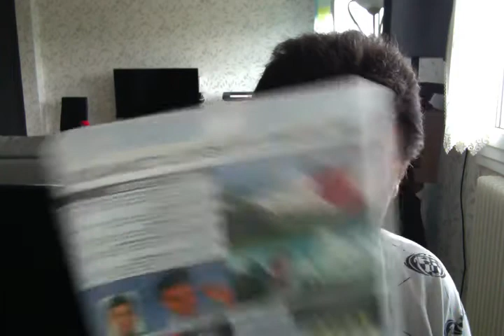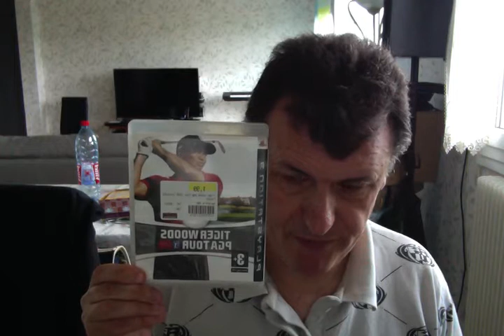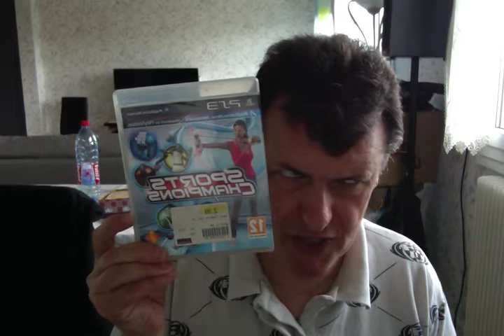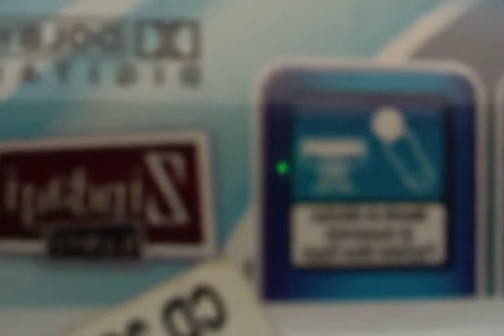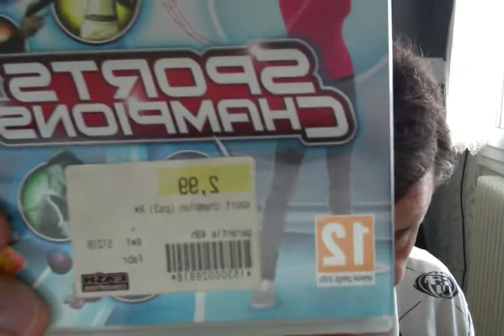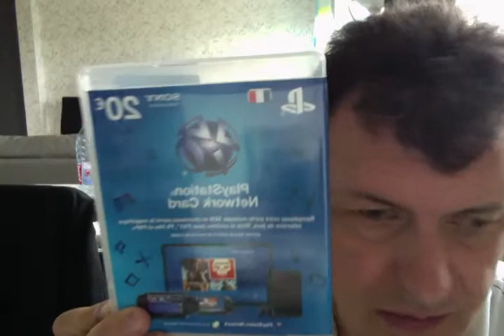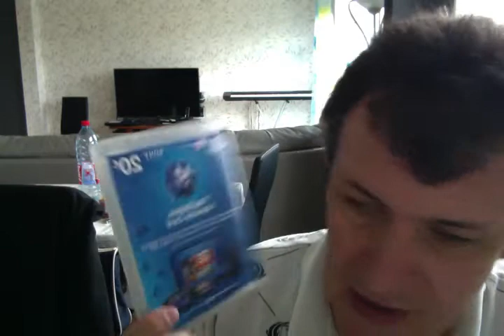JEUX VIDEO PS3 ET MANETTE PS3 CART PS3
LES JEUX VIDEO PS3
TIGEUR WOODS PGA TOUR 08
SPORTS CHAMPIONS
NETWORK CARD